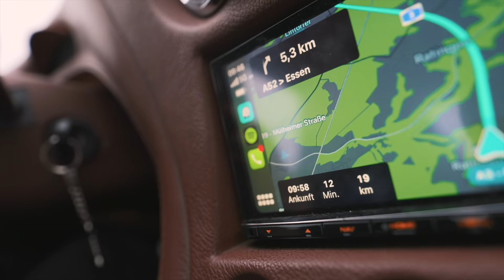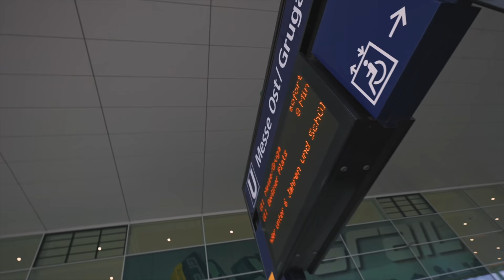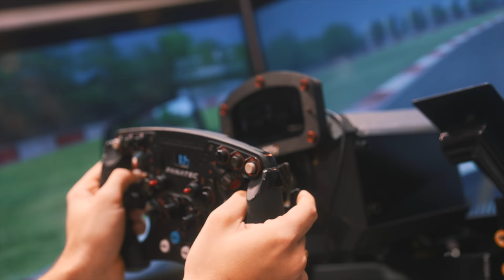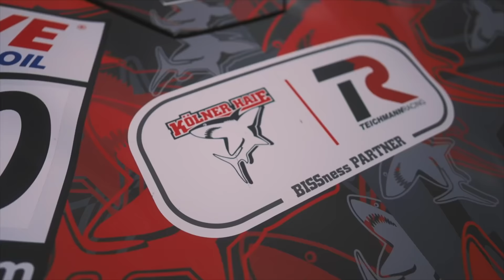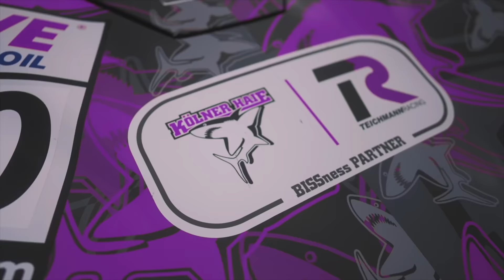Mein neuer Rennvertrag 2022 🏁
Ich habe Neuigkeiten zu meiner Spielkind Racing Saison 2022 für euch!